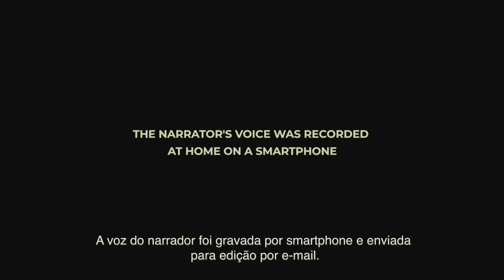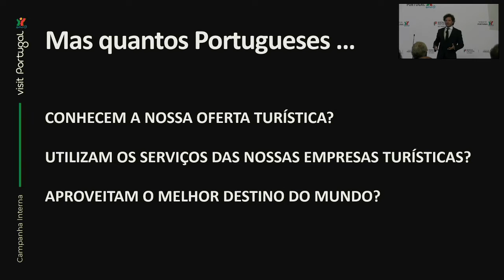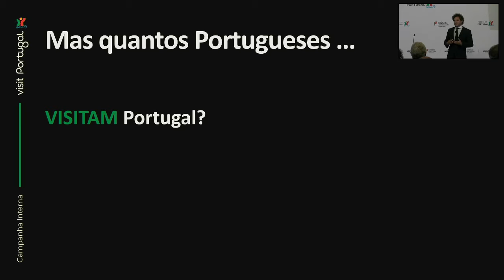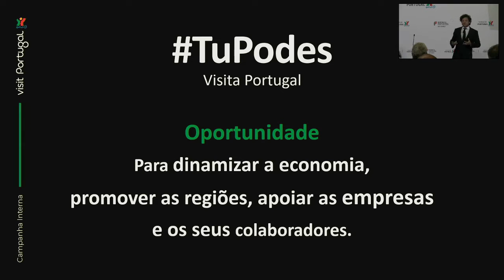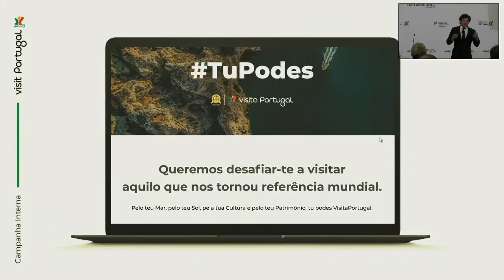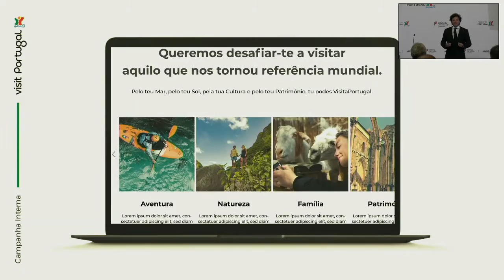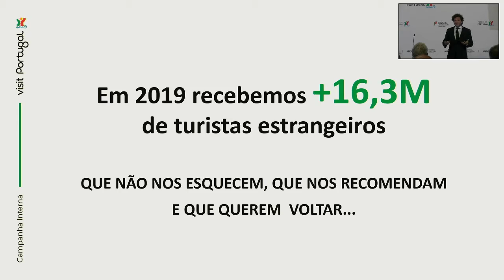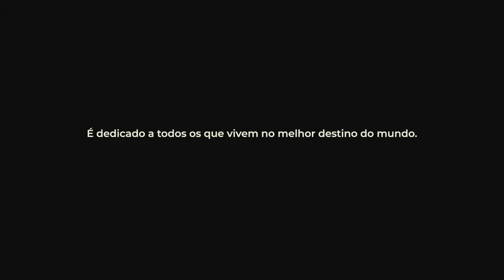Sessão de Lançamento da Campanha TuPodes, Visita Portugal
15 de junho de 2020 no Palácio Nacional da Ajuda